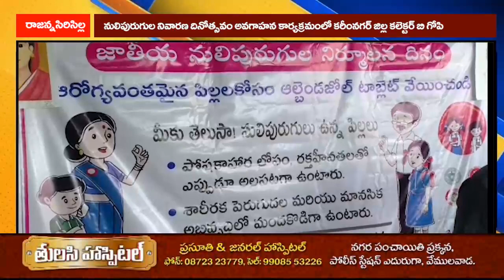నులిపురుగుల నివారణ దినోత్సవం అవగాహన కార్యక్రమంలో కరీంనగర్ జిల్ల కలెక్టర్ బి గోపి